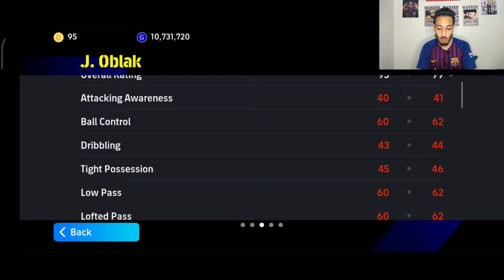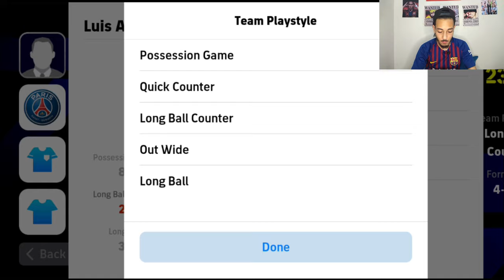efootball 2024 / إشتريت أقوى منتخب في حدث اليورو